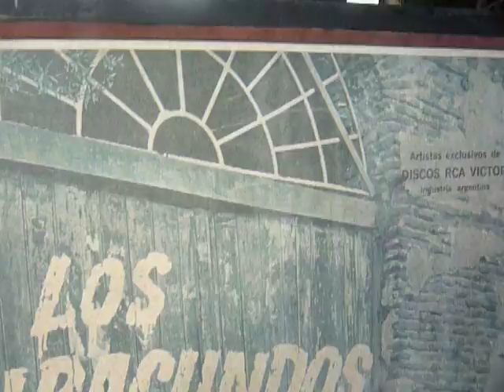Afiche del disco Felicidad Felicidad de LOS IRACUNDOS en Paysandu -Uruguay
Afiche original del Album  Felicidad Felicidad  en Paysandu -Uruguay,  gracias a  la Casa Maya por el recuerdo.